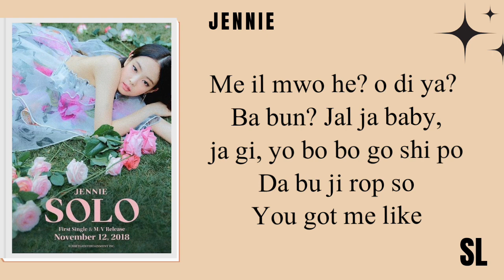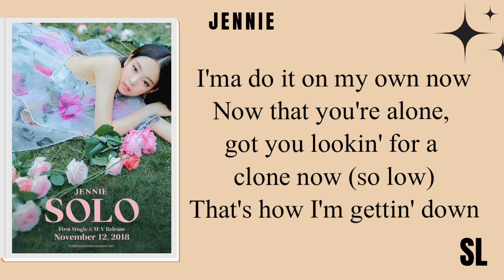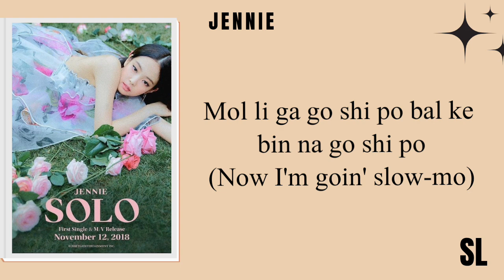JENNIE - 'Solo' Lyrics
jennie (blackpink) solo